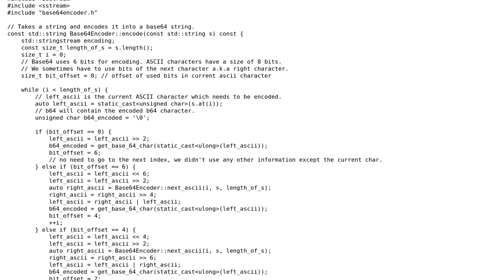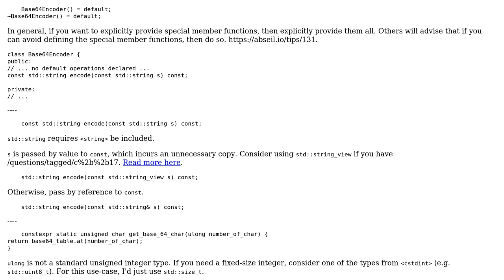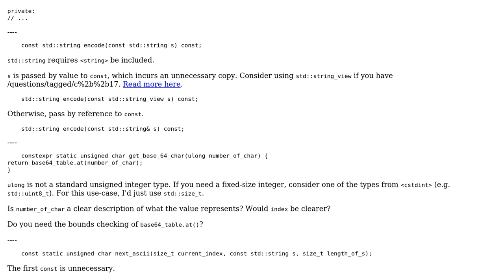Code Review: C++ ASCII To Base64 String Encoding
With thanks & praise to God, and with thanks to the many people who have made this project possible! | Content (except music & images) licensed under CC BY-SA | Music | Images & others | With thanks to user Snowhawk user Matthias Herrmann and the Stack Exchange Network Trademarks are property of their respective owners. You are responsible for your own actions.